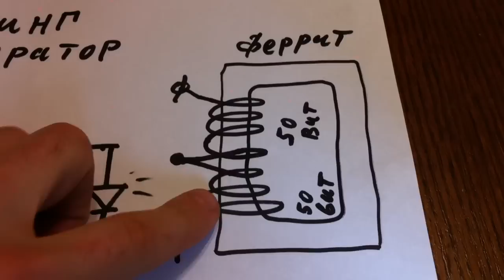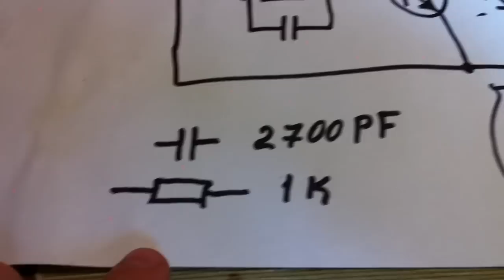Блокинг генератор Joule thief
блокинг_генератор для зажигания нескольких сотен светодиодов.